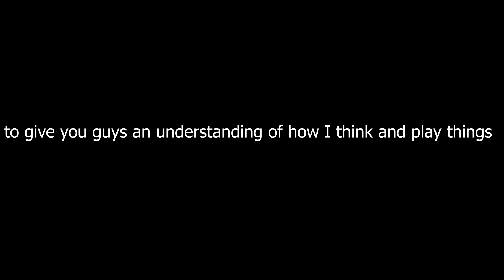the greatest 30 bomb comeback on mw2 (MW2 Search and Destroy)